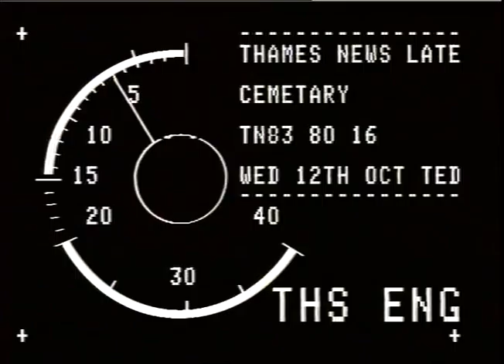MIGHT. EILEEN.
MIGHT. EILEEN._x000D_
THAMES NEWS - 12.10.83. - FOREST GATE CEMETARY -_x000D_
EXHUMATION APPLICATIO